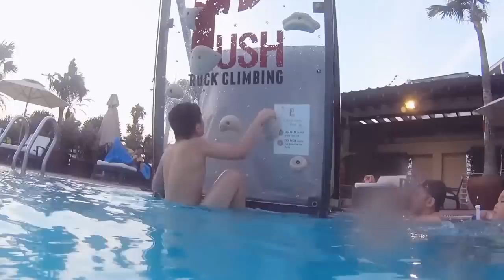Cách Tốt Nhất Giúp Trẻ Em Thành Người Nhái - Tiun